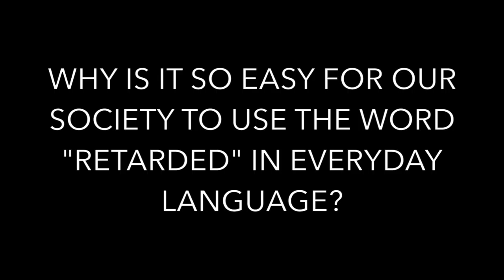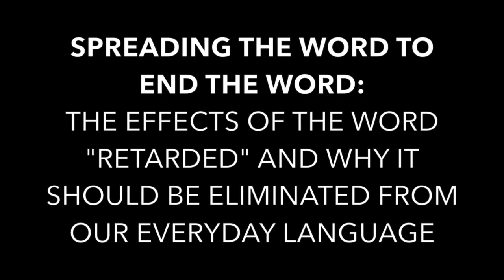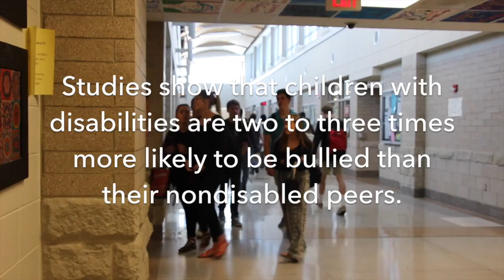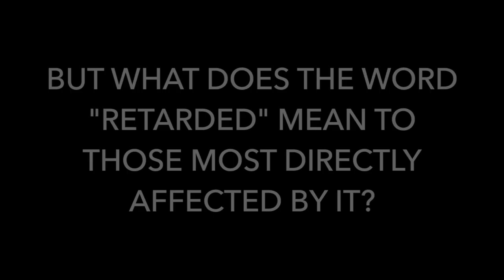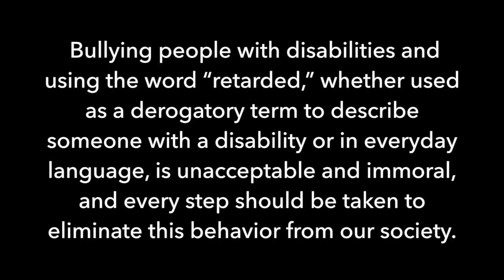Social Issue Documentary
Alaina Masternak & Maddie Bredeweg